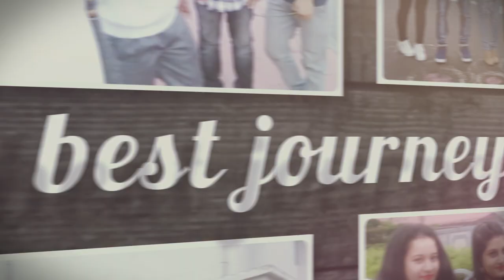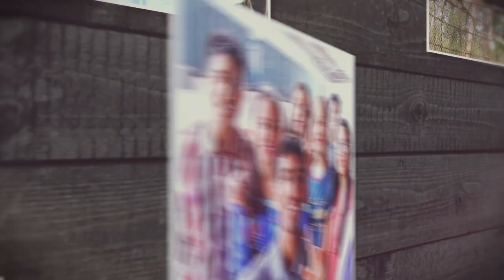Haflong Govt. College- Departmental Excursion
Photos collection of Industrial and Educational tour to Agartala.
20th to 23th March 2019.
Department of Commerce, Haflong Govt. College, Haflong, Assam, India.
*If you wish to get the full HD resolution of this video you can download it from my Google Drive